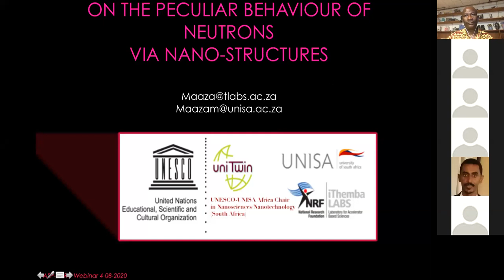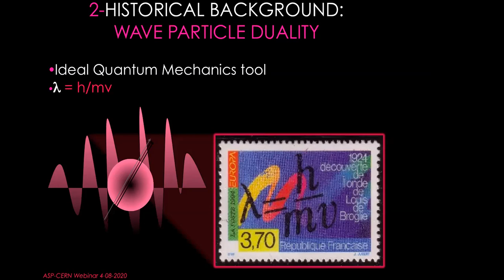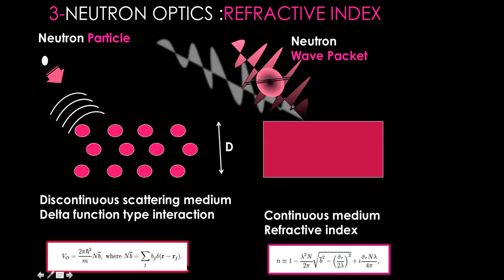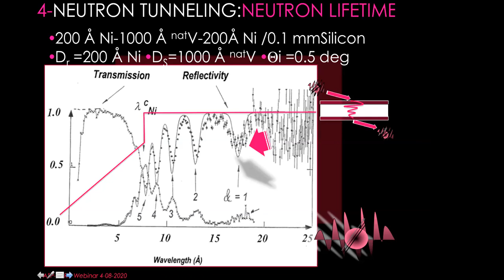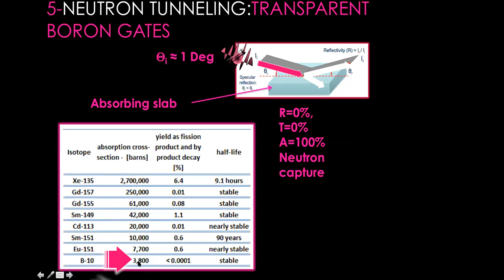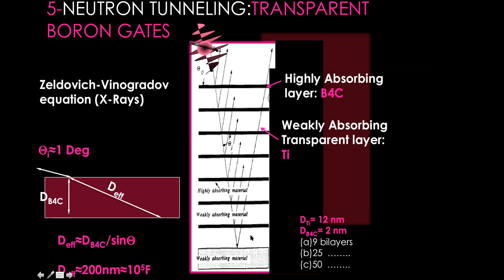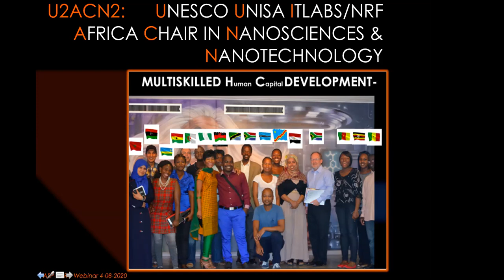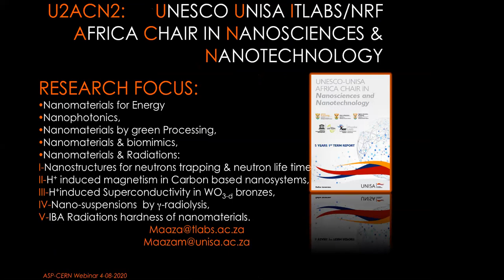ASP 0804 Maaza Wave-Matter Neutron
Course: ON THE TUNNELLING OF WAVE-MATTER NEUTRON WAVEPACKETS, NEUTRON TRAPPING & NEUTRON LIFETIME
by Prof. Malik Maaza (iThemba LABS & UNISA)